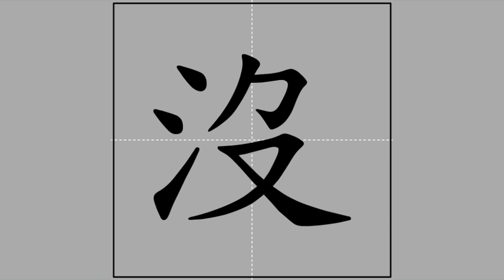【沒】méi, mò (radical 水) 🖌 Stroke Order of Frequently Used Traditional Chinese Characters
Pīnyīn and Zhùyīn spelling, meanings and usage of【沒】

méi ♦ ㄇㄟˊ ♦ (negative prefix for verbs) / have not / not
mò ♦ ㄇㄛˋ ♦ drowned / to end / to die / to inundate

Radical and stroke count of【沒】

水-4-7
shuǐ ♦ ㄕㄨㄟˇ ♦ water

Radical strokes: 3
Ideographic strokes: 4
Total strokes: 7

 Ideographic Description Sequence (IDS) of【沒】

⿰氵�

氵♦ shuǐ ♦ "water" radical in Chinese characters (Kāngxī radical 85), occurring in 没, 法 ❲fǎ❳, 流 ❲liú❳ et cetera / see also 三點水 ❰❲sān​diǎn​shuǐ❳ name of "water" radical in Chinese characters (Kāngxī radical 85)❱

� (⿱刀又)

Note: "�" represents the glyph identified as U+20B1B in "GlyphWiki" @ 8 March 2017), unable to be represented here due to the seeming lack of a Unicode character of that glyph.

Sub-playlist of characters of radical【水】

This video is part of the sub-playlist "Of radical【水】shuǐ, ㄕㄨㄟˇ 🖌 Stroke Order of Frequently Used Traditional Chinese Characters"

The meanings and usage of the featured character and the definition of its radical were based on "MDBG English to Chinese dictionary" @ 8 March 2017), which is built upon "CC-CEDICT" and as such licensed under the Creative Commons BY-SA 3.0 license.

The animation was taken from "常用國字標準字體筆順學習網"/"Learning Program for Stroke Order of Frequently Used Chinese Characters" @ 8 March 2017), licensed under the "Creative Commons BY-NC-ND 3.0 TW" license by the "Ministry of Education, R.O.C. (Taiwan)".

The audio was compiled from "Concise Mandarin Chinese Dictionary" @ 8 March 2017) by the "Ministry of Education, R.O.C. (Taiwan)". The radical and Zhùyīn spelling of the featured character were adopted from the same governmental website. I have asked for an explicit permission from that Ministry of Education to use the auditive excerpts in this video series (信件編號: 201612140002).

The stroke counts and the Ideographic Description Sequence (IDS) were copied from "CHISE (CHaracter Information Service Environment)"/"漢字構造情報データベース" @ 8 March 2017). The meanings and usage of the components of the IDS were copied from "MDBG English to Chinese dictionary" @ 8 March 2017.

The Kāngxī index was adopted from "Unihan Database" @ 8 March 2017).